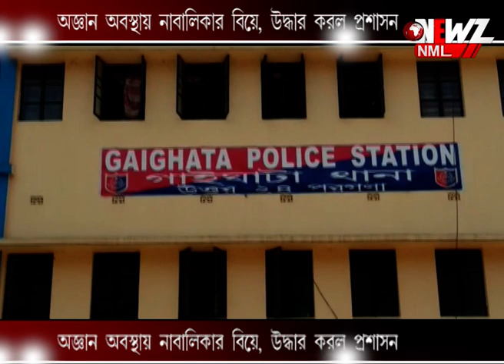অজ্ঞান অবস্থায় নাবালিকার বিয়ে, উদ্ধার করল প্রশাসন